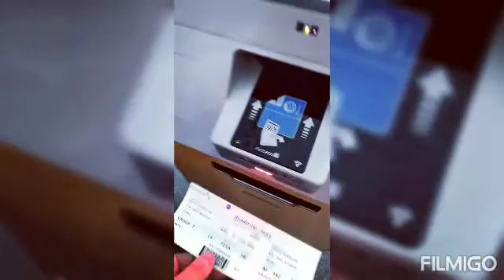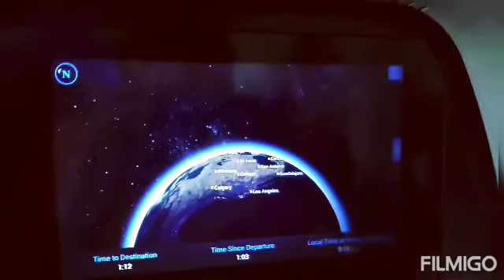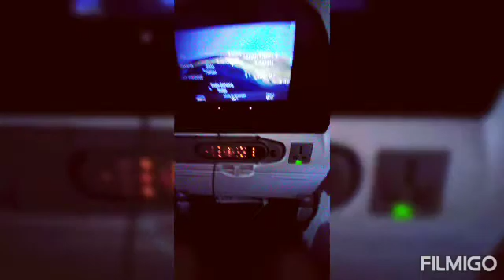JFK - MIAMI AA B777-200